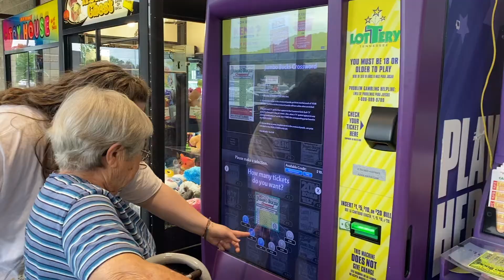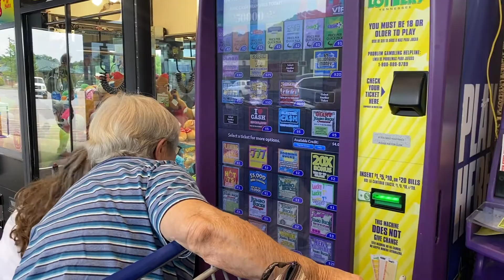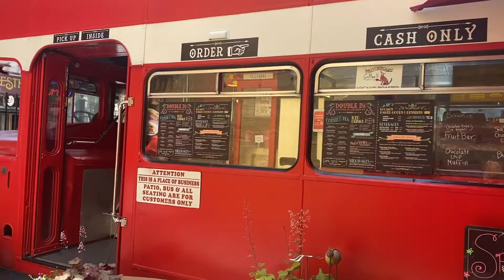June Tennessee Trip // Pt.2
Good Reads @Shelby Sandborn
Vsco @shelbyrose2